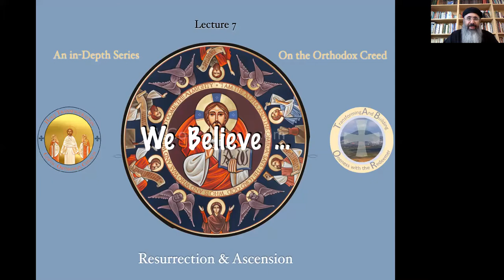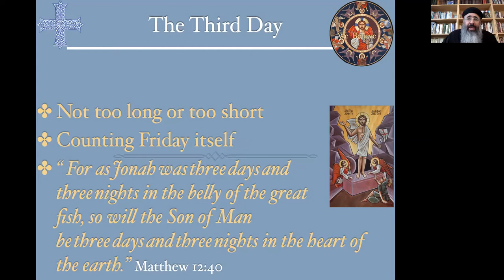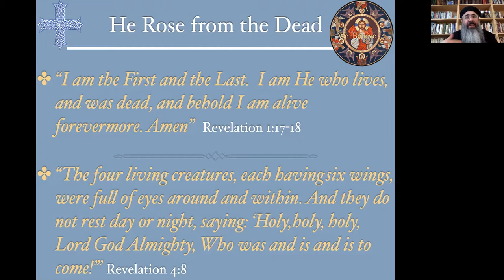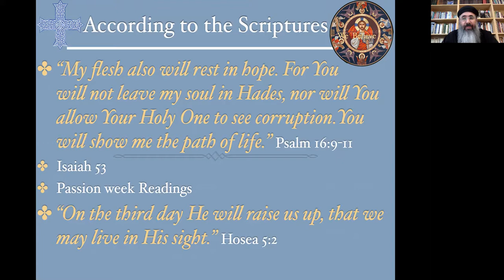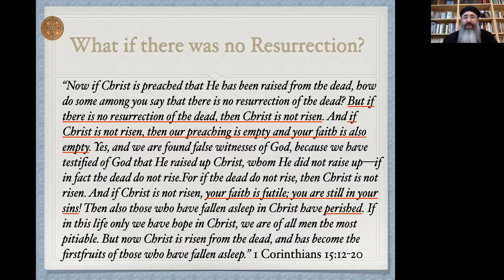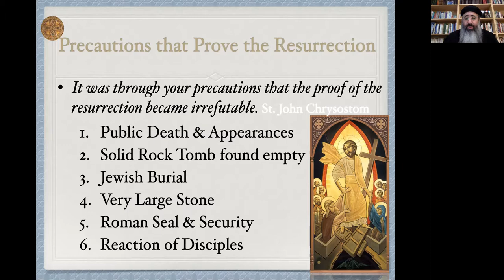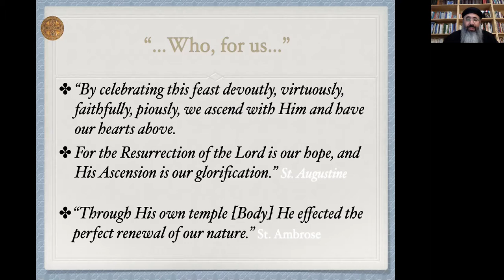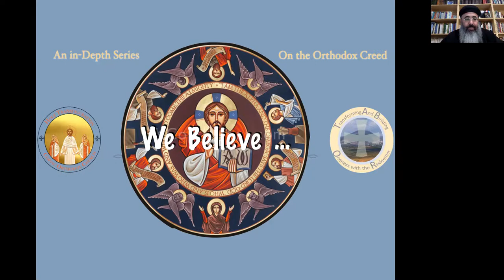He Rose and Ascended (We Believe, Part 7)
On the Holy Resurrection and Ascension of our Lord Jesus Christ. This seventh part of an in depth study of Orthodox Creed focuses on the words: "On the third day, He rose from the dead, according to the Scriptures. Ascended into Heaven, He sits at the right hand of the Father."